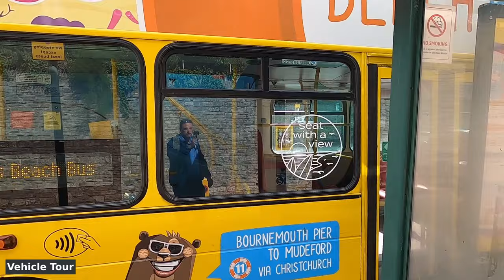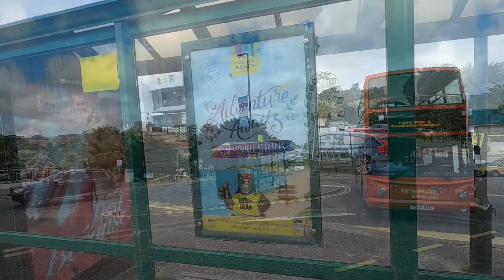Ridealong I Yellow Buses Open-Top service 12